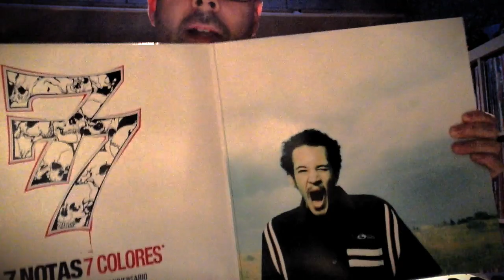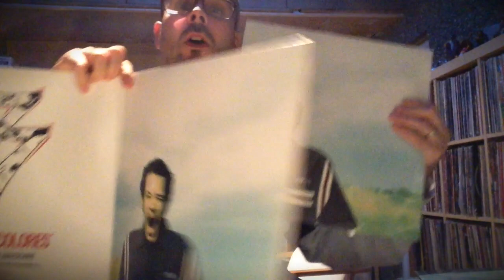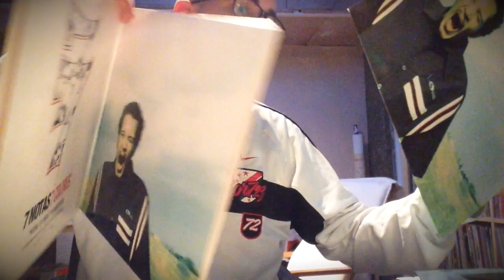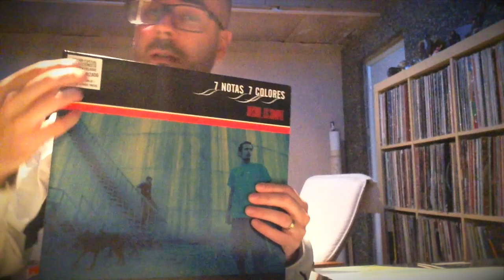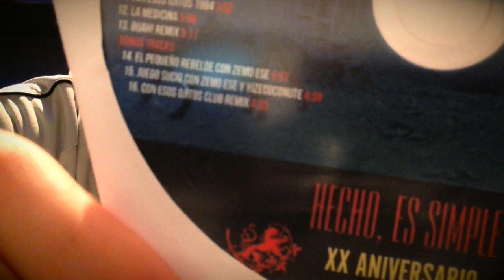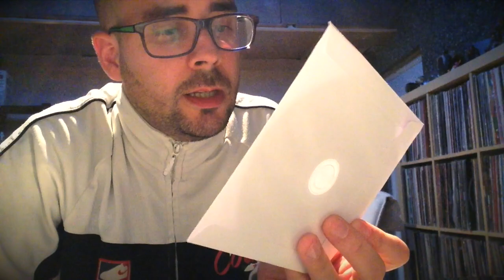Review 7 Notas 7 Colores -Hecho es Simple- XX aniversario 🎈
Muy buenas chavalería ,aqui os dejo con una review del gran clásico ¨Hecho es Simple¨ de 7 Notas 7 Colores creado por Mucho Muchacho y Dive Diboso
Si quereis ver como es el vinilo por dentro y sus características checkead el video